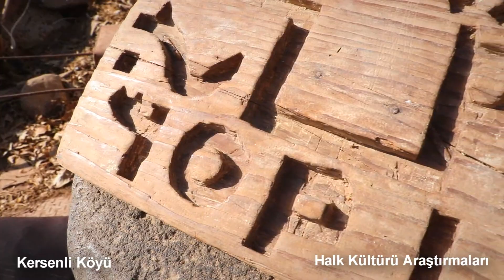Halk Kültürü Araştırmaları 4. Bölüm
Halk kültürü araştıermalarımız kapsamında bu hafta Kersenli Türkmen köyündeydik. Eskiden harmanları mühürleme işine yarayan Reşim dediğimiz tahta kalıp şekilde olan reşim'i derledik.

Harmanlar bitimi tahıl tartılıp ölçüldükten sonra mühürlenir bu vesileyle mühürlenmiş olan harmandan çalınıp çalınmadığı bilinirdi.

Reşim'i günümüz nesli bilmez ama eskiden çok işe yarayan bir tarım aletiydi.
Suriye Türkmenleri ile alakalı tüm videoları kanalımdan takip edebilirsiniz.